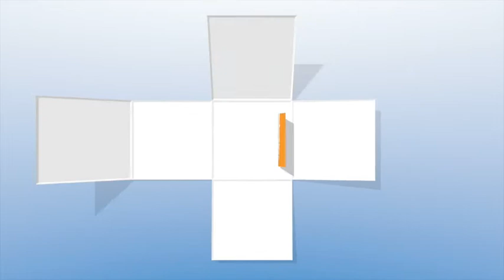Le domande assurde: Lanciafiamme e difesa personale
Può un lanciafiamme essere utile per la difesa personale?
Una domanda che sfida la realtà e l'immaginazione.